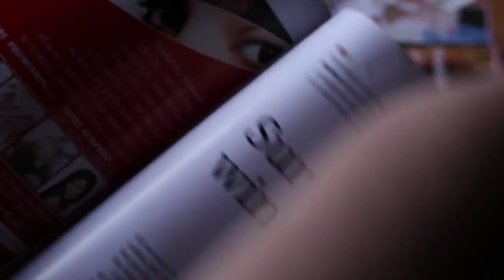Chamada Curta TVE | TVE - Madreperola - 22/3/16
O Curta TVE desta quarta (22/3), às 23h, exibe o documentário Madrepérola. Ainda, a diretora do audiovisual, Daise Hauenstein, conversa com o apresentador Domício Grillo.

Produzido em 2014, o filme aborda a questão da gordofobia, a partir de relatos de mulheres que estão fora de um imposto padrão de beleza feminino. Madrepérola teve uma boa aceitação em festivais nacionais, levando prêmio de melhor produção na Mostra Gaúcha do 43º Festival de Cinema de Gramado e melhor curta pelo juri popular na 19ª Mostra de Cinema de Tiradentes, Minas Gerais.